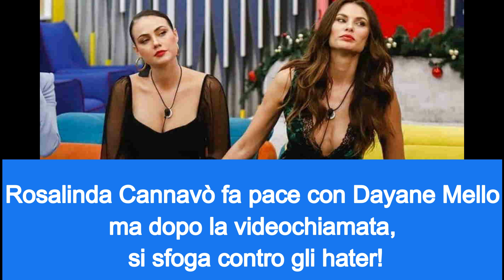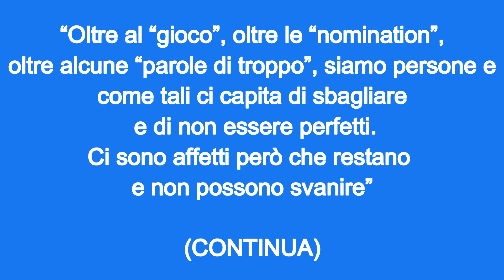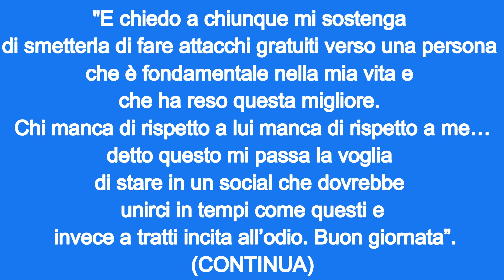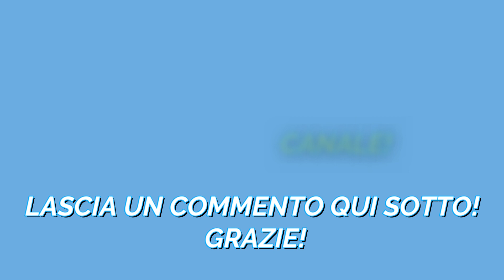TV: Rosalinda Cannavò-Dayane Mello, insulti shock dopo una videochiamata